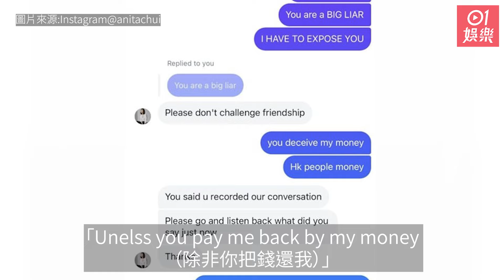崔碧珈突出Po向女演員追債：還錢，否則告到底！｜01娛樂｜崔碧珈｜香港明星｜香港藝人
崔碧珈（Anita）近年將事業重心由香港轉至外地，不但做幕前演出，亦出任電影監製，其主理作品《FOLLIA》更帶她去到康城影展，相信一定吸金不少，而今年初她亦參與新加坡電影《小販之王》，在星馬兩地頻頻跑宣傳。